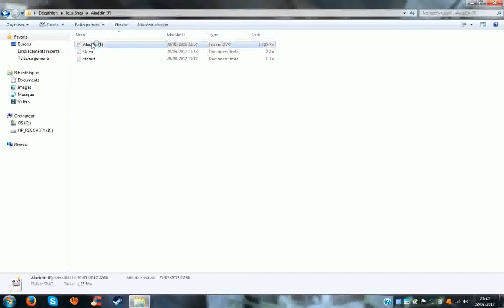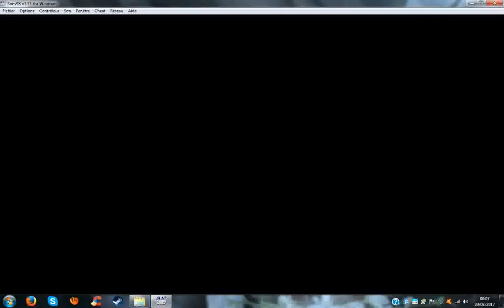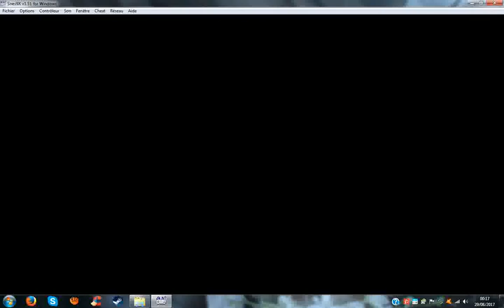Pentathlon B (part 2)